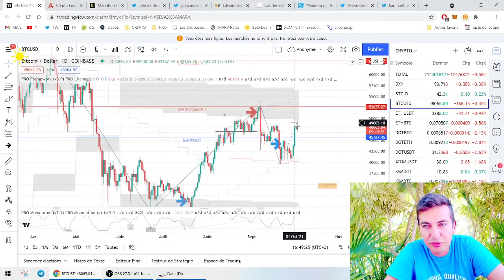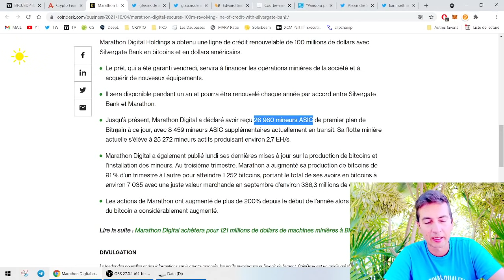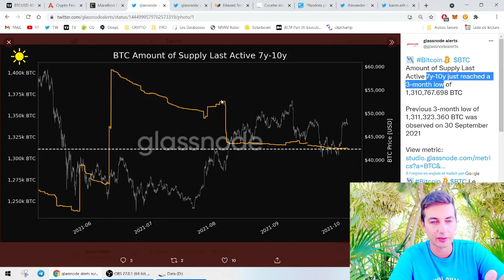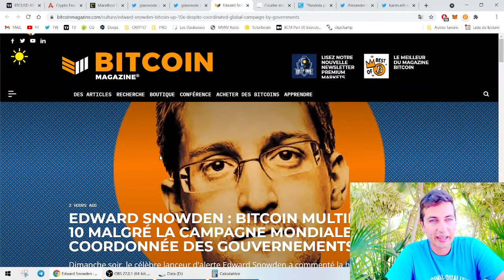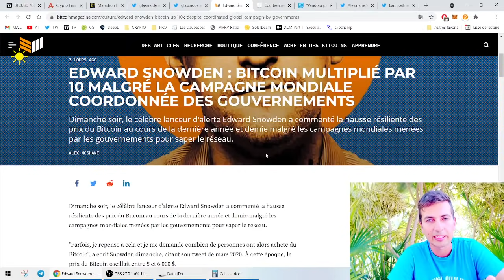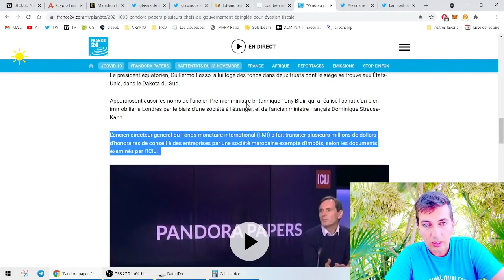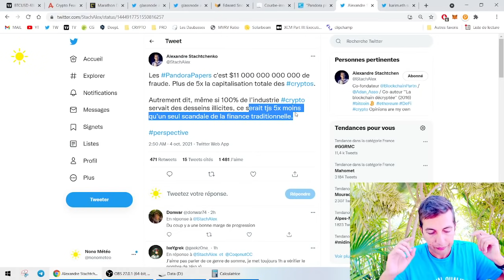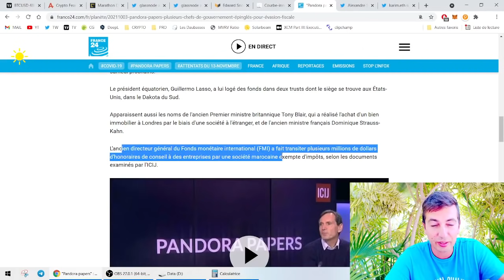PANDORA PAPERS vs Crypto-monnaies ! 🧠 Analyse Glassnode sur des donnés on-chain sur le BTC 🍽️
Gros séisme sur la finance traditionnelle avec les Pandora Papers.

0:00 Introduction
0:33 Le market calme plat
1:05 - Marathon Digital Holding emprunte 100 millions de $ pour miner du BTC
2:52 - Analyse Glassnode : BTC en circulation
5:00 - Analyse Glassnode : Nombre de Holder de BTC 0,1+
6:34 - Edward Snowden explique la puissance du Bitcoin
9:40 - Pandora Papers et l'évasion fiscal vs crypto-monnaies
15:00 - Avis général sur les cryptos vs la finance traditionnelle